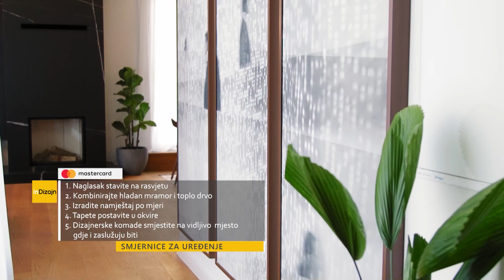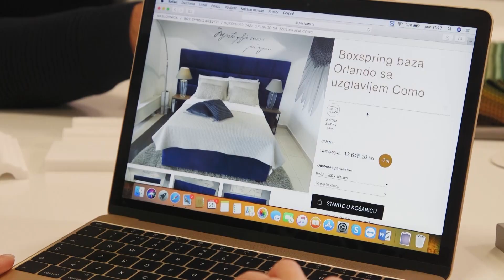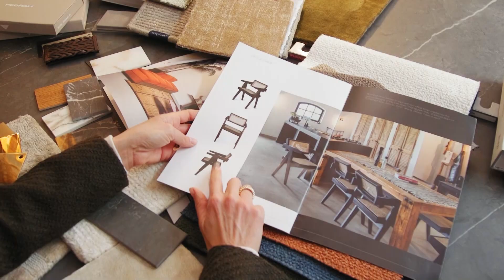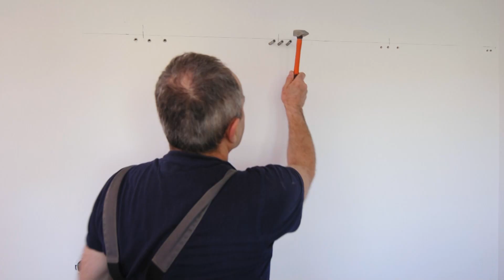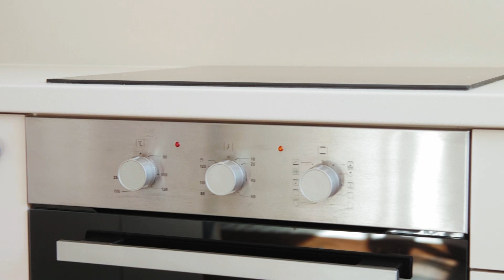InDizajn s Mirjanom Mikulec, s21/ep8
U ovoj epizodi InDizajna vodimo vas u obiteljsku kuću koja se prostire na 260 kvadrata i tri etaže. Pokazat ćemo vam kako je teklo uređenje spavaće sobe, ali i kako u dvorištu urediti kutak za odmor na otvorenom. Donosimo vam inspiraciju za uređenje blagovaonice i još jedan dizajnerski dvoboj. Pogledajte i kako smo gospođu Dragicu iznenadili novom kuhinjom!